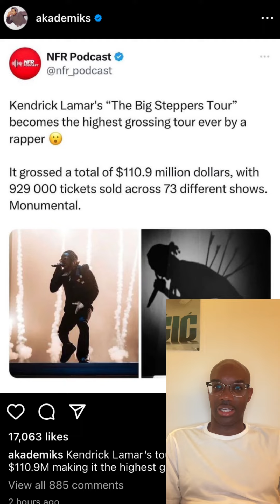Kendrick Lamar’s “The Big Steppers Tour” just became the highest grossing rap tour ever